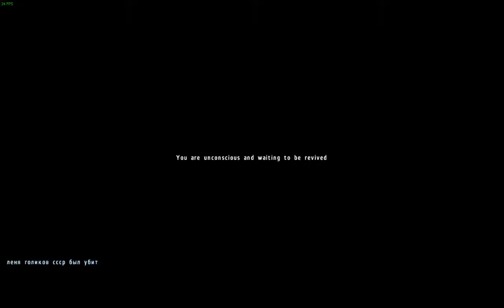ArmA2OA vid2 map MAD MAX